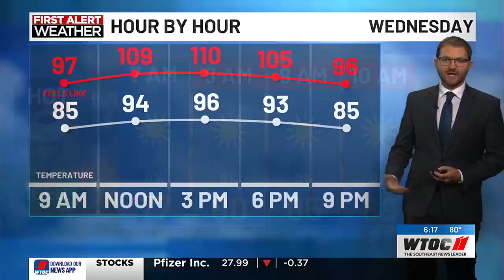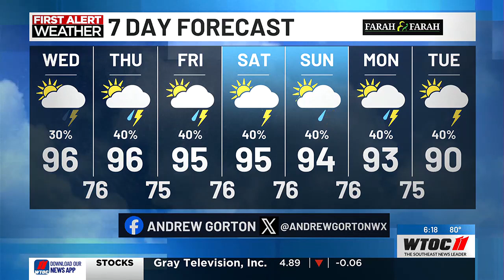Andrew's Wednesday AM forecast 6.26